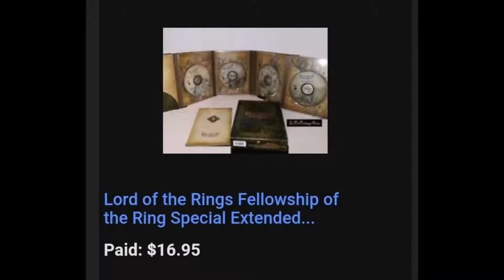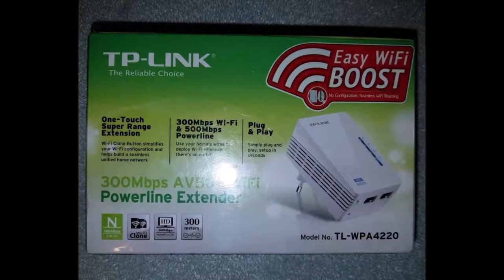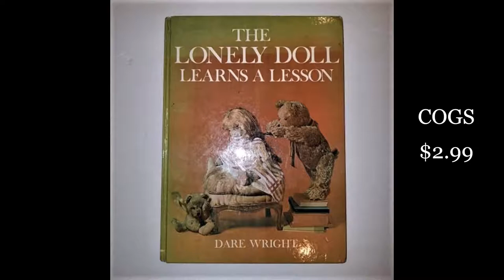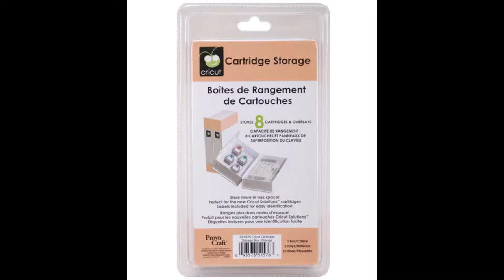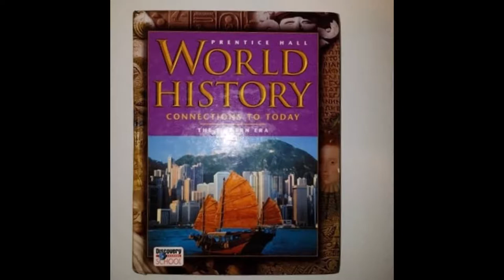HARD GOODS SOLD ON EBAY | Vintage Glass | Ebay Profits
Cost of goods sold from thrift store finds, and what itemd sold on Ebay.

I have been on Ebay since 2001, and a top rated Ebay seller since 2010.  During the pandemic, I was looking for another side hustle from home.  Since October 2020, I started flipping items found at Goodwill and local thrift stores.  I didn't get everything priced just right, but this has been a fun and profitable venture!  Good for the environment, unique items find a happy home, and less garbage in the landfills.